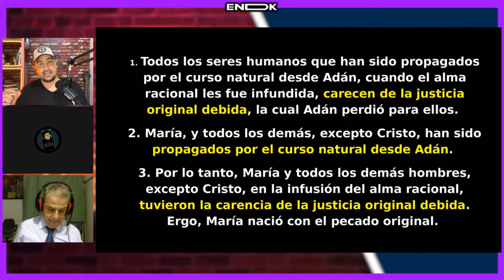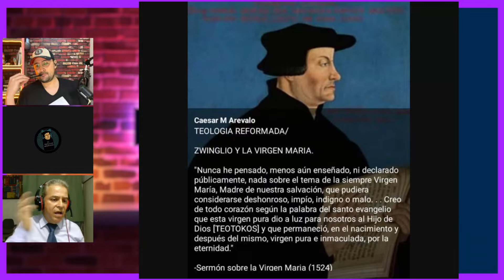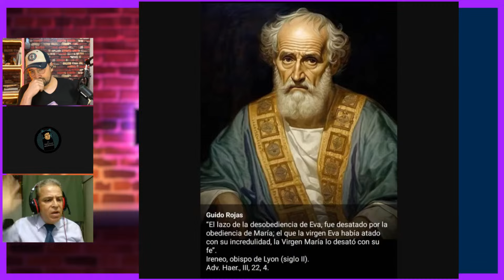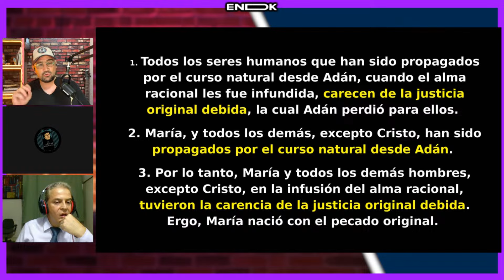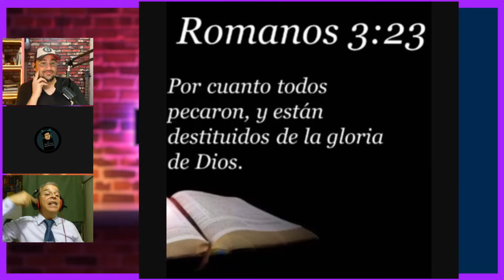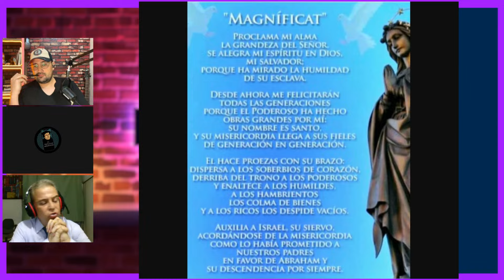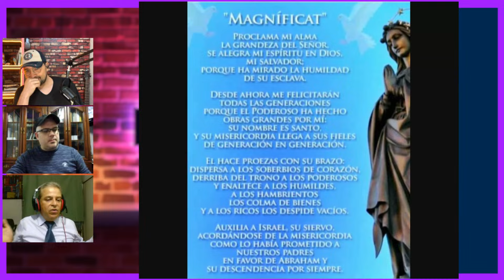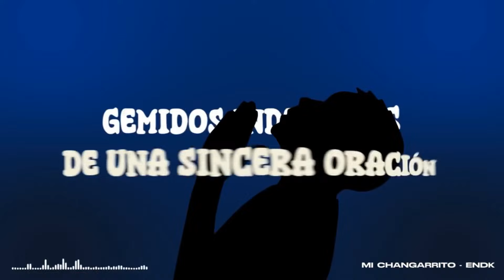🔴 Debate INMACULADA CONCEPCIÓN (Edgar Pacheco Vs Guido Rojas) @lic.guidorojas.1594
🔴 En este debate se intentará probar si maría fue o no inmaculada desde su concepción.